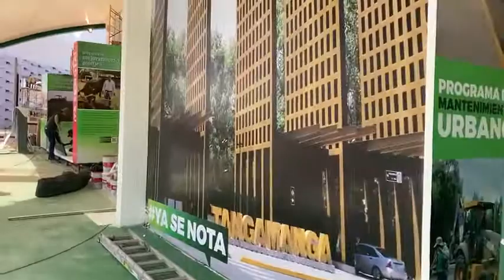Así luce la Feria Nacional Potosina desde su interior